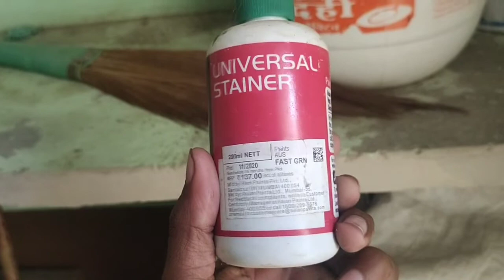asian paint univeral stainer review in hindi